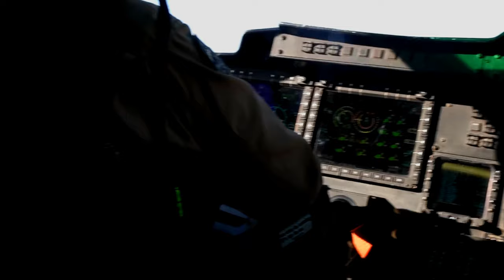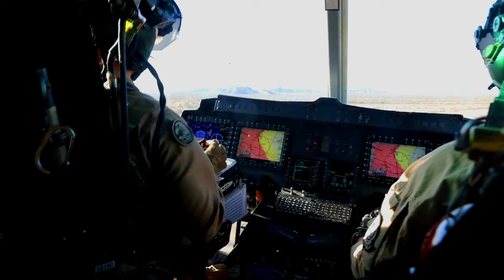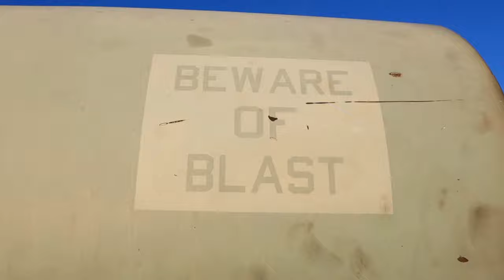WTI 2-22 | U.S. Marine Corps | UH-1Y Venom Assigned | Day/Night Guns Ops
A U.S. Marine Corps UH-1Y Venom assigned to Marine Aviation Weapons and Tactics Squadron One (MAWTS-1), conducts day and night gun exercises during Weapons and Tactics Instructor (WTI) course 2-22, near Yuma, Arizona, April 7, 2022.

WTI 2-22: UH-1Y Day/Night Guns
YUMA, AZ, UNITED STATES
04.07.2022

WTI is a seven-week training event hosted by MAWTS-1, providing standardized advanced tactical training and certification of unit instructor qualifications to support Marine aviation training and readiness, and assist in developing and employing aviation weapons and tactics. (U.S. Marine Corps video by Lance Cpl. Jonathan Baez)

Film Credits: Video by Lance Cpl. Jonathan Baez